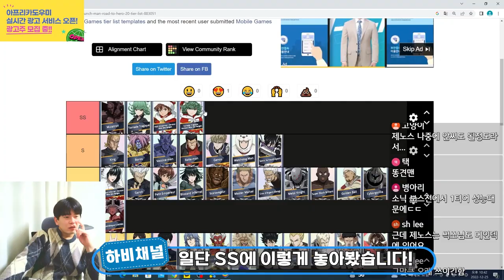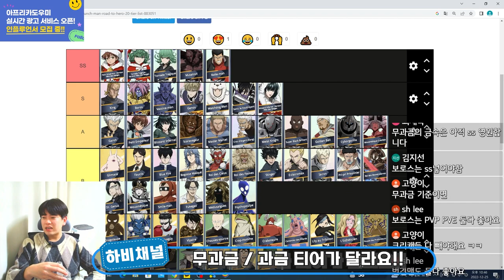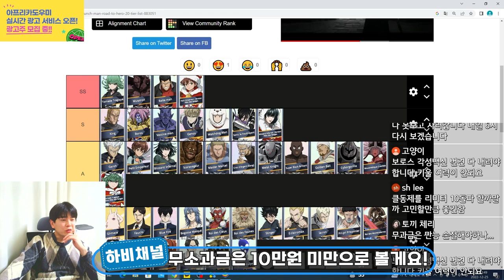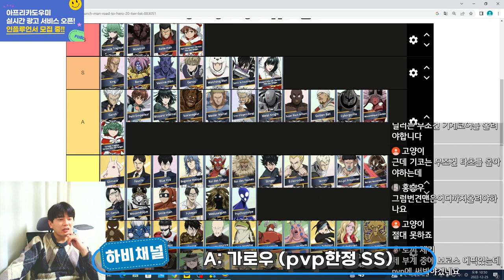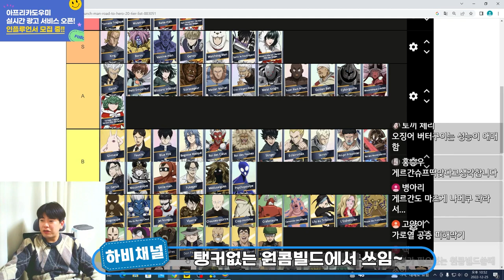원펀맨 영웅의 길 게임!🎄신규 크리스마스 캐릭터들 포함🎄 무과금(소과금) 최신티어표🔥🔥크리스마스 동제 혜자구만?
원펀맨 영웅의 길 게임!
새로나온 크리스마스 캐릭터
3종 세트의 성능은??

하비채널 시청자들과 함께하는 신규캐릭터 포함
🔥무과금 최신 티어표!!🔥 가보자고!!